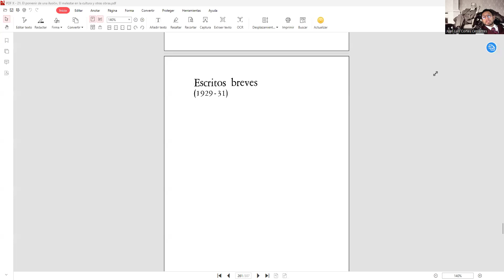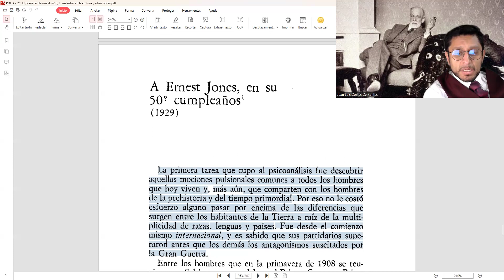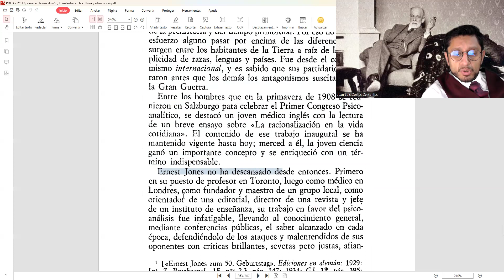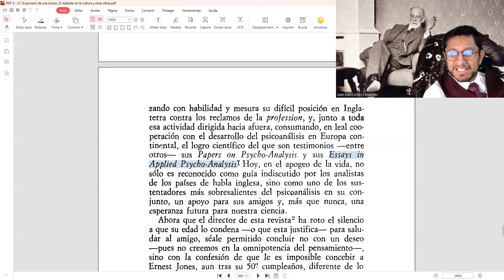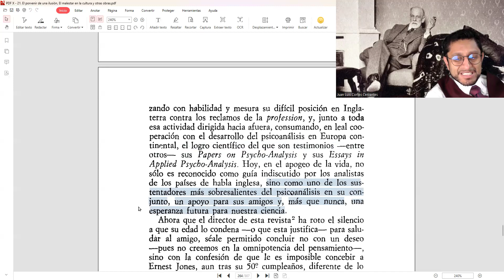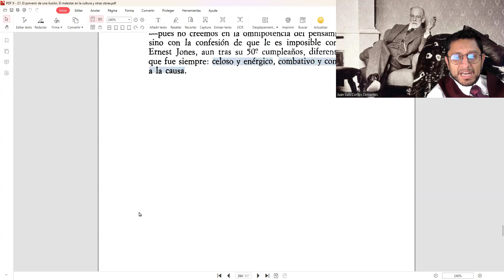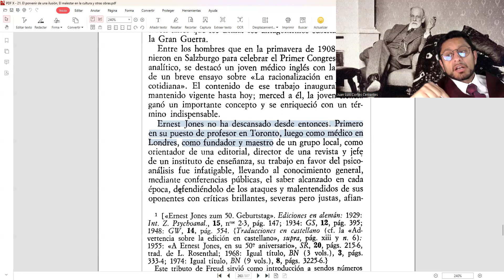A Ernest Jones por su cumpleaños 50. (21.12)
Lectura y estudio de un pequeño artículo de Sigmund Freud, escrito en honor de su biógrafo, alumno y amigo Ernest Jones.

Este texto carece de referencias externas.